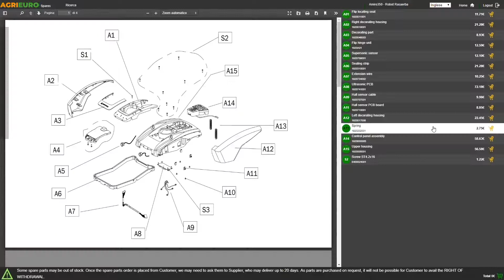Presentación Tijera GeoTech Pro ESP 460-2 EVO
Las tijeras de poda electrónicas GeoTech Pro ESP 460-2 EVO son manejables, ligeras y fáciles de usar. Tijeras de batería de iones de litio ideal para la poda de árboles, arbustos, viñas, matas, etc.

Se trata de un modelo único en el mercado, por lo que se refiere a la relación calidad / precio.
Ligera y fácil de usar.

Es una tijera manejable y ligera que le permite llevar a cabo con facilidad y eficacia, incluso los trabajos de poda más difíciles. La máquina puede funcionar de forma autónoma hasta aprox. 7/8 horas gracias a la mochila porta-batería.

Las tijeras de poda electrónicas GeoTech Pro ESP 460-2 EVO cuentan con una batería de polimeros de litio de 4.0 Ah compacta y con chasis ligero hecho de plástico duradero. Permite un uso de aproximadamente 8 horas.

Detalles de las ventajas de estas tijeras electrónicas:

Batería de iones de litio con mochila;
Corte progresivo
2 opciones de corte
ligera y ergonómica;
diámetro máximo de corte 40 mm;
Duración media de la batería 8 horas.